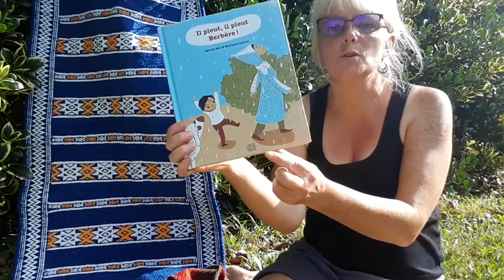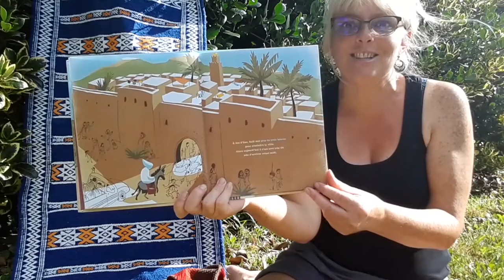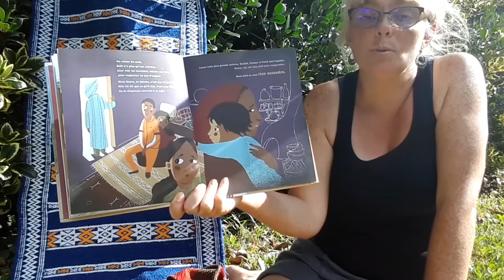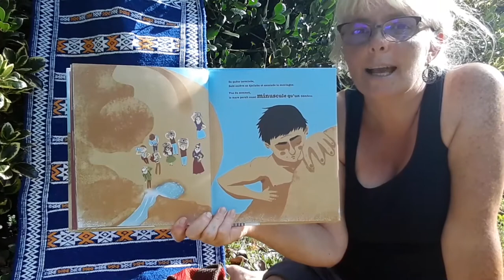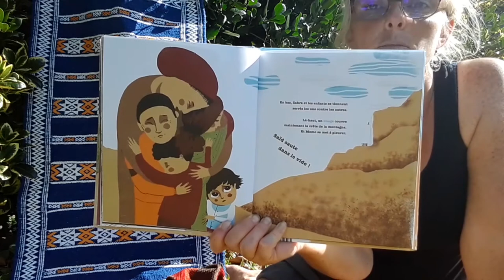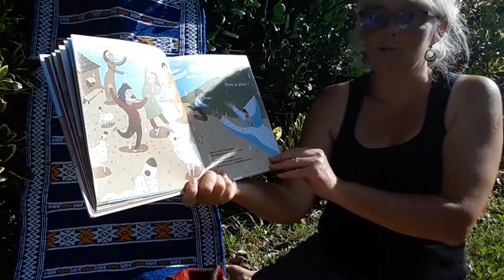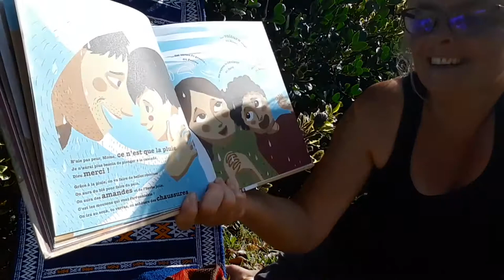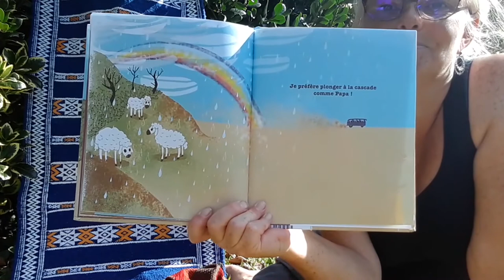Lecture d'album : Il pleut, il pleut Berbère ! avec Sandrine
Sandrine vous invite pour une nouvelle lecture d'album :
- Il pleut, il pleut Berbère ! de Marianne Larvol et Gérard Alle aux éditions Locus Solus